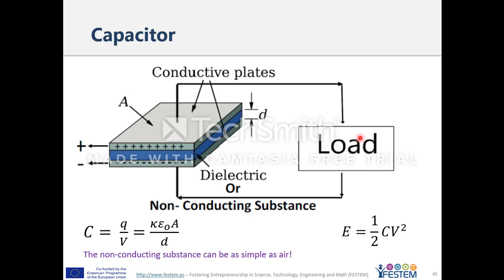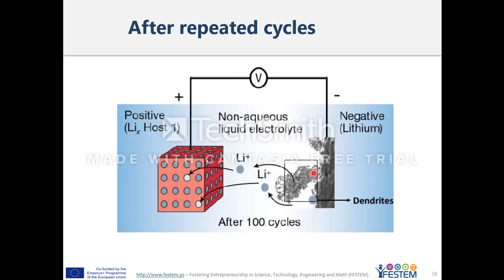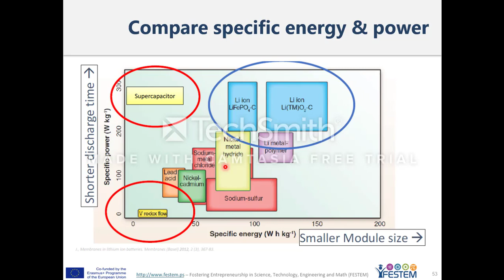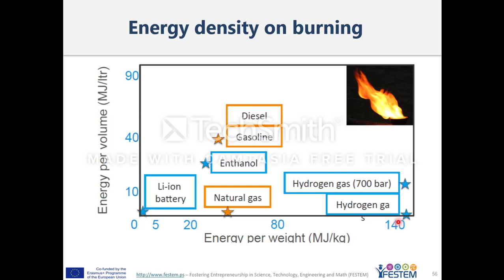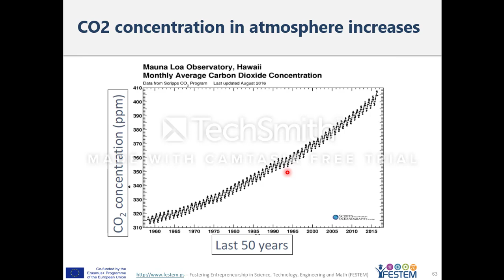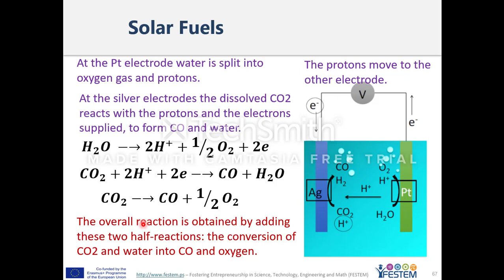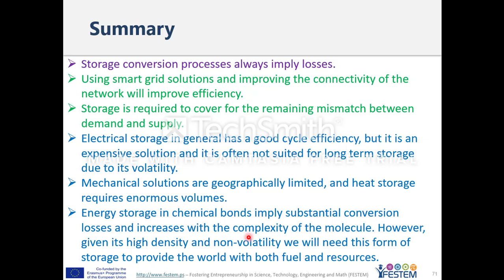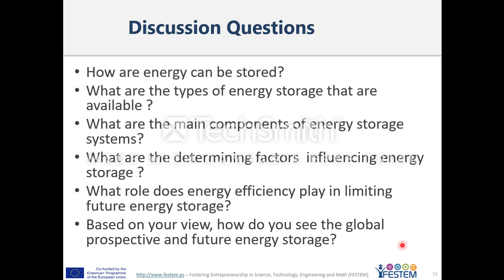Energy Storage Part 3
Electrical & Chemical Energy Storage